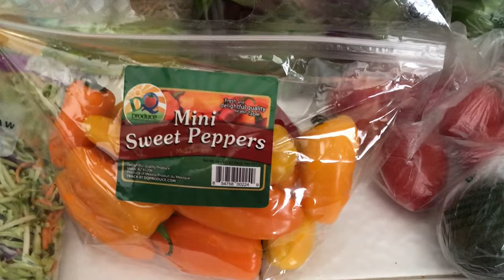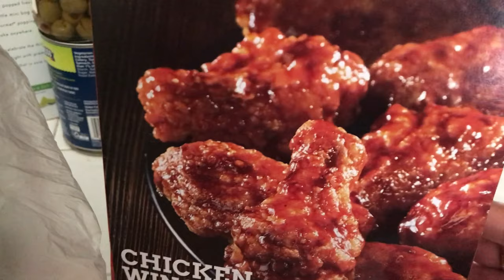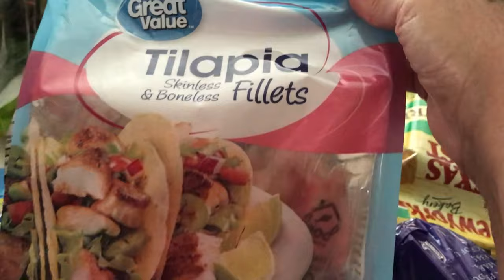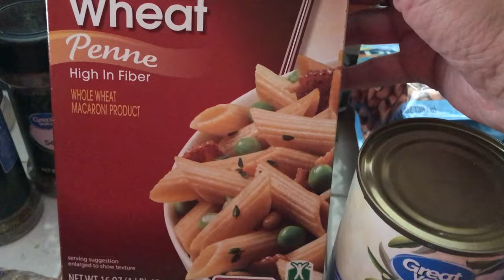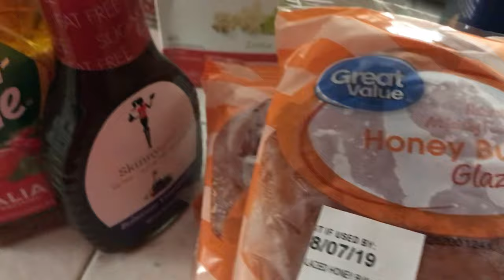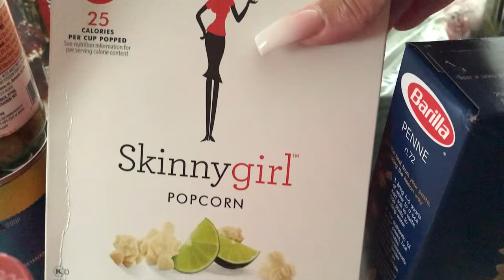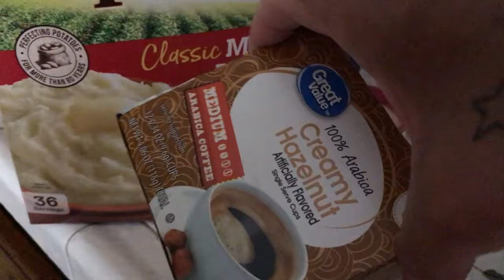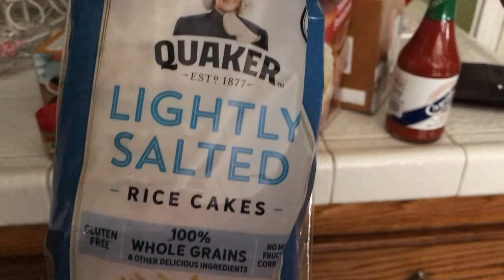NEW!! Walmart Grocery Haul!!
Hey Luvs! Do you want to see what I bought from Walmart? If so, please keep watching.

HomeDecoratingwithLiz
39341 Thames Court

Be Blessed